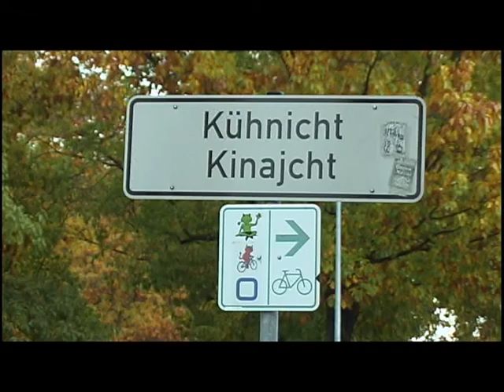Gestartet: Gehwegbau in Kühnicht - ELSTERWELLE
In Kühnicht ist mit der weiteren Instandsetzung des Gehweges begonnen worden. Erneuert wird der Bereich zwischen der hinteren Ausfahrt am Parkplatz des Klinikums bis zum Kastanienweg. Bei einer voraussichtlichen Bauzeit von vier Wochen, ist die Fertigstellung der Baumaßnahme in Abhängigkeit der Witterung Mitte November 2014 geplant. Die voraussichtlichen Baukosten betragen rund 38.000 Euro.